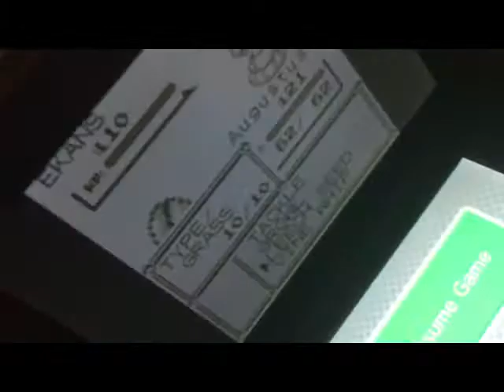Pokémon Red Episode 6: Mt. Moon and Immediately Afterwards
I explore the rest of Mt. Moon with some trouble, but I managed to get to Cerulean City.